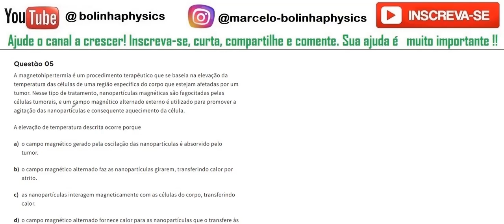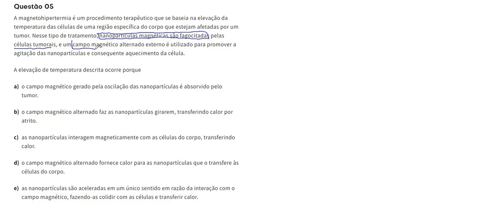CAMPO MAGNÉTICO IMÃ AS05: A magnetohipertermia é um procedimento terapêutico que se baseia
Questão 05 A magnetohipertermia é um procedimento terapêutico que se baseia na elevação da temperatura das células de uma região específica do corpo que estejam afetadas por um tumor. Nesse tipo de tratamento, nanopartículas magnéticas são fagocitadas pelas células tumorais, e um campo magnético alternado externo é utilizado para promover a agitação das nanopartículas e consequente aquecimento da célula.

A elevação de temperatura descrita ocorre porque

o campo magnético gerado pela oscilação das nanopartículas é absorvido pelo tumor.

o campo magnético alternado faz as nanopartículas girarem, transferindo calor por atrito.

as nanopartículas interagem magneticamente com as células do corpo, transferindo calor.

o campo magnético alternado fornece calor para as nanopartículas que o transfere às células do corpo.

as nanopartículas são aceleradas em um único sentido em razão da interação com o campo magnético, fazendo-as colidir com as células e transferir calor.